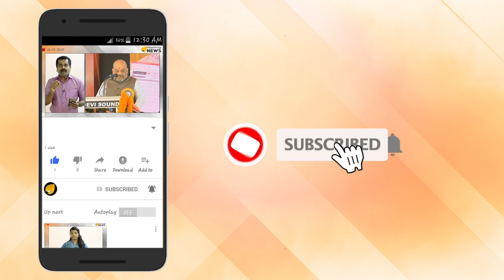കോടിയേരീ സൈനികരല്ല ബലാത്സംഗികൾ. താങ്കളുടെ മകൻ ആണ് ബലാത്സംഗ വീരൻ.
കോടിയേരീ സൈനികരല്ല ബലാത്സംഗികൾ. താങ്കളുടെ മകൻ ആണ് ബലാത്സംഗ വീരൻ. വീരമൃത്യുക്കളുടെ ശാപത്തിൽ നിന്ന് താങ്കൾക്ക് മോക്ഷം ഇല്ല.